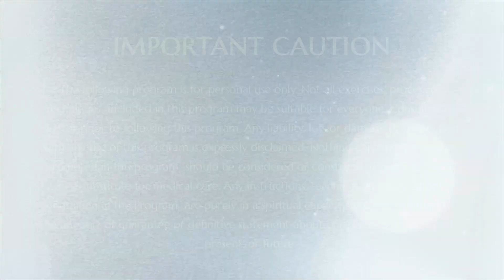You Have Infinite Energy || ASP || 21 March 2004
You Have Infinite Energy
Name Of The Program : Ananda Spurana Program
Session on: Talk on Vishudhi chakra
Date : 21 March 2004
Venue : New York USA

This video is a session from the Ananda Spurana program which took place In New York USA

In this video Supreme Pontiff of Hinduism HDH Nithyananda Paramashivam narrates a small story from his life to explain to the participants that we are capable of much more and have much more potential energy than we could ever imagine we are.

He also mentions how we always perceive things differently at different times.

Watch, share and like our videos | Subscribe to our channel to be notified of the next upload. to subscribe.Be a part of the ultimate spiritual happening on Earth - Paramashivoham with HDH Nithyananda Paramashivam (16-day online program). the World's Only Hindu Nation Download the Nlighten App